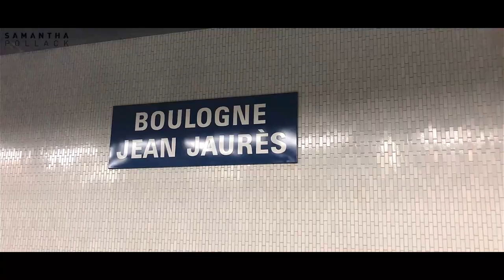A SHORT FILM OF AFROPUNK PARIS 🇫🇷 WITH AS I AM // Samantha Pollack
So last weekend I had the opportunity to visit Paris with ASIAM at AFROPUNK Festival. It was amazing! I saw the most beautiful people, the most vibrant fashion scene and had the most empowering expierence!

Digital Body Analyzer

I only recommend products or services I've tested & fell in love with. I always give my honest opinion!

Bigchop : OCT 2018
Hairtype : 3C/4A

Camera : Sony a6000
Lenses: Samyang 10MM F/2.8 & Sigma 30MM F/2.8
Audio: iPhone 6+ Voice Memo app
Lighting : Ring light Softboxes
Filmed & Edited by Samantha Pollack